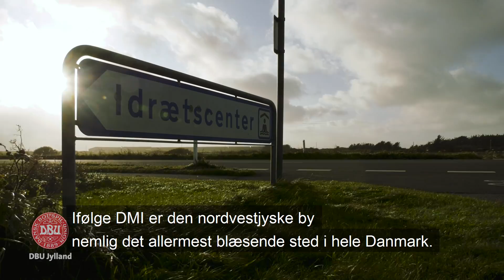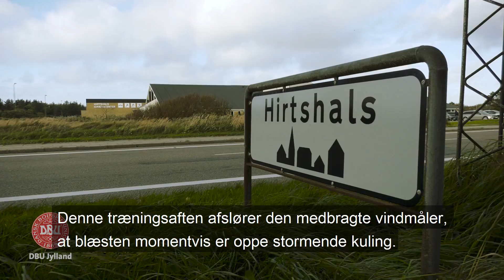Kom med til træning på den mest omblæste hjemmebane i Danmark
Intet sted i Danmark blæser det mere end i Hirtshals. Men hvad betyder det for fodboldspillet? Vi var med en træningaften i oktober, for at få svaret.